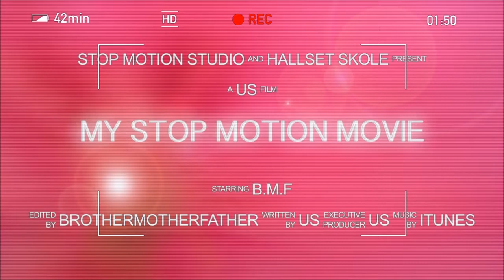My stop motion movie for vidumath Norway